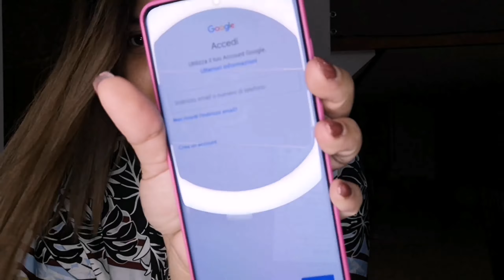SAMSUNG GALAXY S20 ULTRA 5G | UNBOXING (TAGALOG) | JHiiE VLOG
HELLO GUYS
AT DAHIL NAWALA AKO NG ILANG ARAW DIN DAHIL MY PROBLEM AKO SA CP KO AHHAHA
YAN BINILIHAN NA KO NI HUBBY 😘😍
SAMAHAN NYO PO AKO I-UNBOX ANG NEW CP KO.
AT PAG PASENYAHAN NYO NA KASE FIRST TIME KO TO HAHAH NEXT TYM NA REVIEW AHHAHAHAH